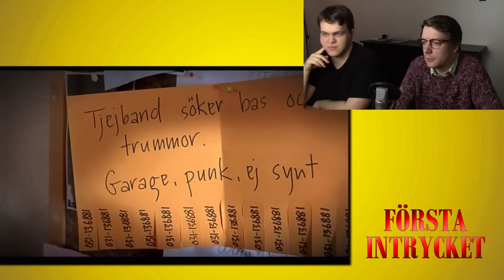Första Intrycket - Tjenare Kungen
Våra Patreonsponsorer fick rösta och valde att vi skulle glo på "Tjenare Kungen" i det här specialavsnittet!

Vill du vara med och rösta fram filmerna vi ser i de här specialavsnitten? Spana in vår Patreonsida!

Box 64
281 21 Hässleholm

FÖLJ OSS!